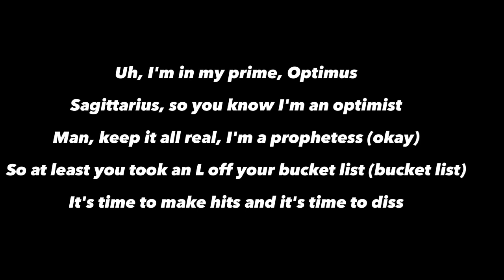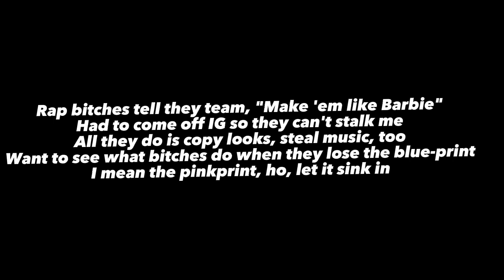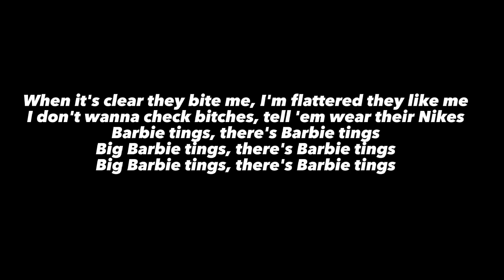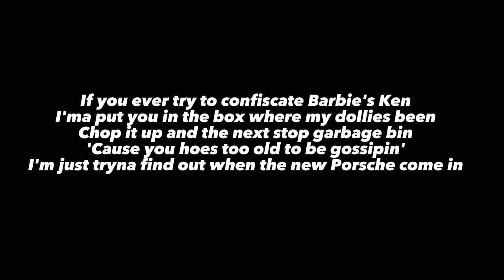Nicki Minaj- Barbie Tingz (Lyrics)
Hey Baddies! I'm officially back and sorry I haven't been posting I broke my iPhone and I'm waiting to get it fixed so for now on I'm posting on my Samsung. I made a barbz discord server.

Roblox: KayaDaBratt